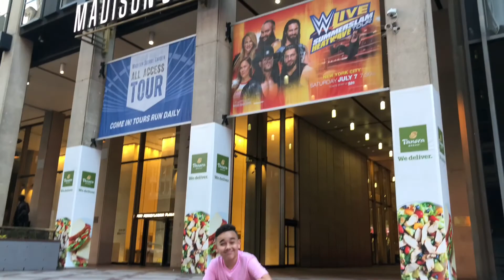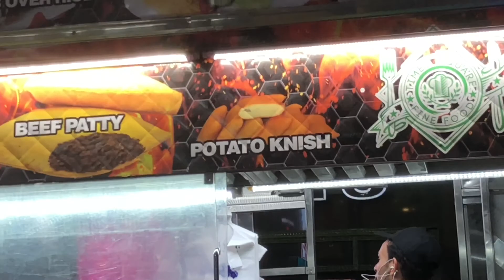DAY 2 : THIS FESTIVAL IS GREAT!